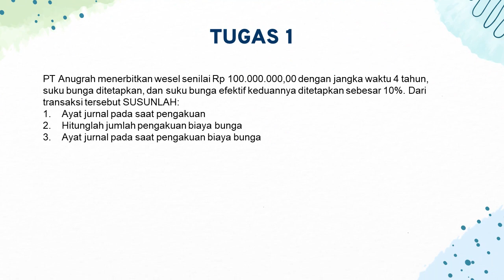Pembahasan Soal Utang Wesel Jangka Panjang